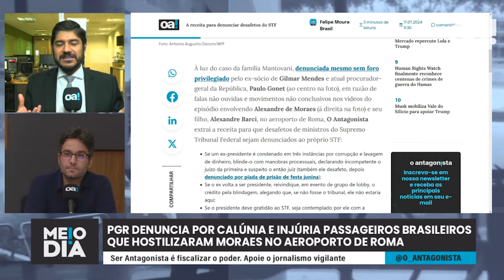PGR denuncia família que hostilizou Moraes no aeroporto de Roma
A  Procuradoria-Geral da República (PGR) denunciou o empresário Roberto Mantovani Filho (foto) pelo episódio de hostilidade a Alexandre de Moraes e ao filho do ministro do Supremo Tribunal Federal (STF) no aeroporto internacional de Roma em julho de 2023.